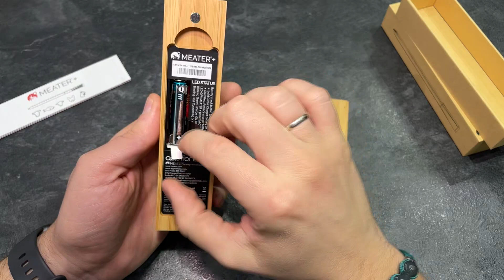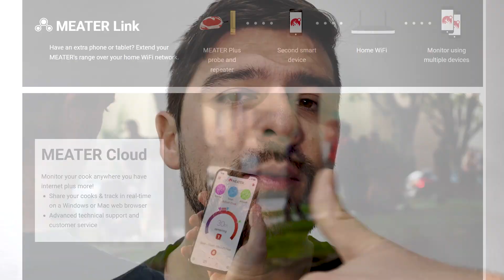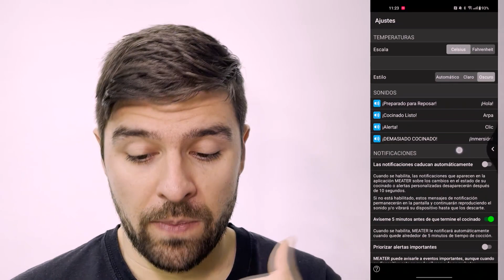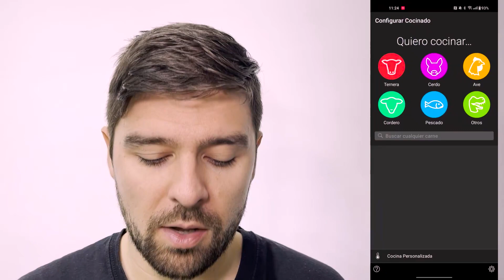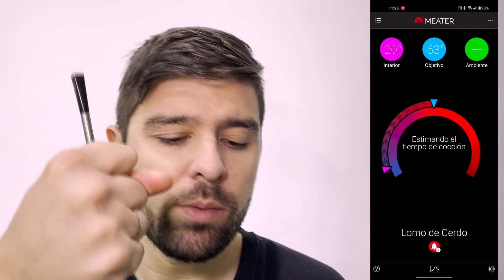MEATER+ Cocina la carne como es debido (y el 🐟) Español | 2023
En este vídeo os cuento la experiencia usando un termometro conectado a nuestro teléfono para hacer los guisos perfectos: Meater+

## Link de compra: